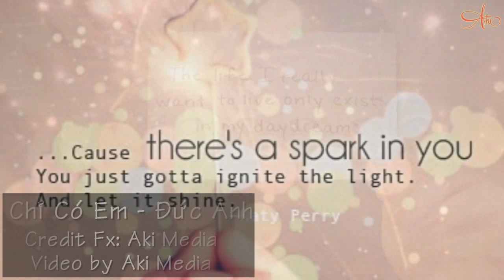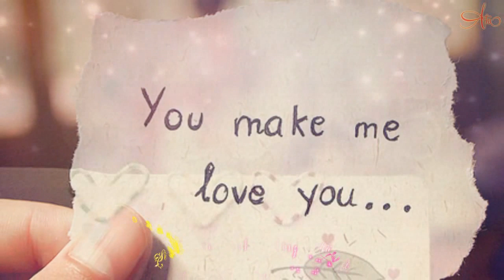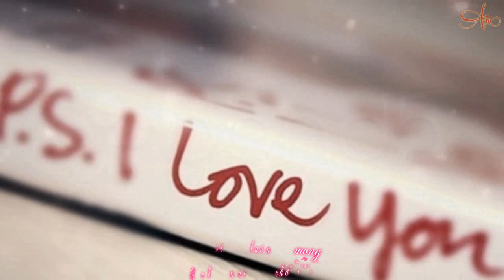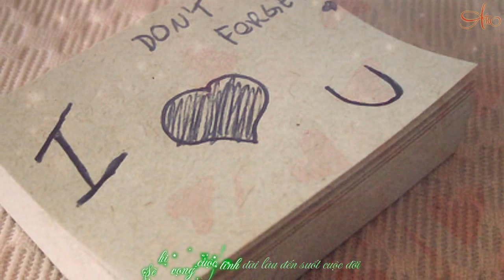Chỉ Có Em - Đức Anh [HD w\ Lyrics]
✤ Video + Timing + Encode : Aki Media
♥ Song | Chỉ Có Em
♥ Singer | Đức Anh
♥ Video | Aki Media
♥ Lyric :
Em nụ cười đã trao về anh
Như vườn hồng ngát hương nhẹ bay đưa tình
Lên cao vượt bao giông tố
Say hương men tình ta chung lối
Đi trên con đường tình yêu sắc hoa hồng tươi

Ngọt ngào là tình yêu chúng ta chờ đợi
Sẽ hi vọng cuộc tình dài lâu đến suốt cuộc đời
Dù mai đây thấp thoáng trên con đường vắng bóng em
Anh sẽ mãi luôn chờ mong.
Và được chìm trong những giấc mơ thần kì
Ta lại say mật tình yêu luôn đắm hương ngọt ngào
Và anh sẽ cất tiếng nói yêu người mãi không thôi
Anh sẽ mãi yêu mình em.
Anh,nguyện làm sóng xanh đại dương
Trôi thuyền tình có anh và em ta cùng đi xa về nơi chỉ có
Hai ta cùng nhau chung sống
Với bãi cát vàng dịu êm hát câu chờ mong.